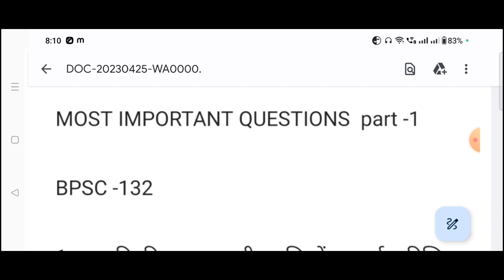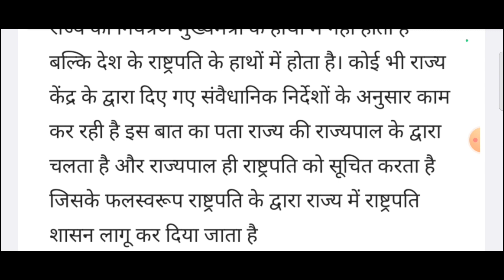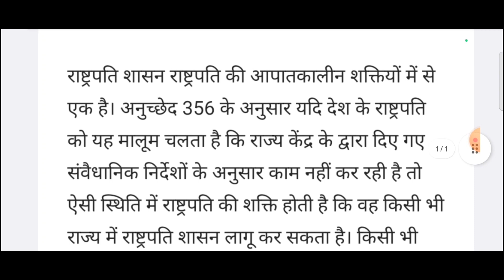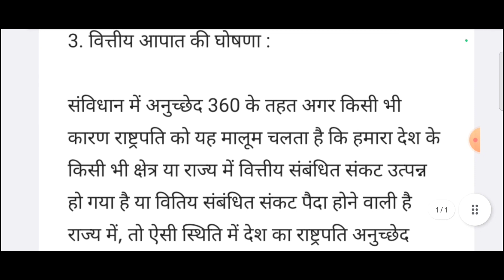BPSC - 132 Important Question June 2023 Exam! part -1 Most Important Question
Bpsc 132  Most Important Question  in this Exam All Important Question
bpsc132.

Ignou Result Update 2022 Today इस भाई का रिजल्ट आ गया

Hello Aap sabhi Ko In Group and instagram ko Follow Kare \

Ignou Result Update 21  September 2022 June Exam Result Aa gya Big Update
 हेलो दोस्तों इस वीडियो में आप सभी को बता दिया गया है कि किस तरह से इग्नू का रिजल्ट अपडेट हो गया है भले ही वेबसाइट पर अभी भी 31 सितंबर 2021 अगस्त 2022 ही दिखा रहा है लेकिन अपडेट हो चुका है क्योंकि अभी अभी मेरा रिजल्ट आया है तो आप सभी भी जाकर देखें वीडियो को किस किस तरह से वीडियो में बताया गया है कि किस तरह से रिजल्ट आया है इस तरह से आप भी देख सकते हैं पूरा वेबसाइट पर जाकर देख सकते हैं बिल्कुल आपको इस वीडियो में इनरोलमेंट नंबर डाल कर दिखाया गया है लाइफ में और लाइफ में कोई इसमें फोटो तो नहीं है जिससे कि आपको लगेगी की बनाई गई है
Quires-
ignou result
ignou
ignou update

Ignou Result Update Today इस भाई का रिजल्ट समझ नहीं आ रहा